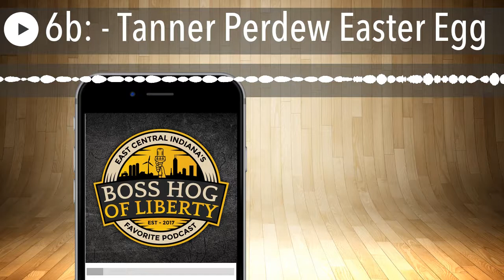6b: - Tanner Perdew Easter Egg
Tanner insists he gets to tell his story about his dad and the free market.